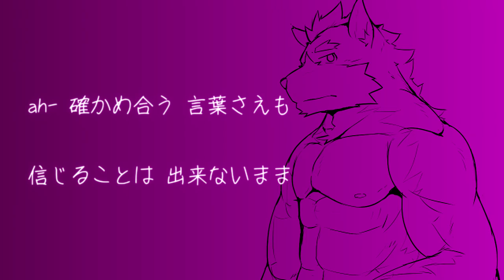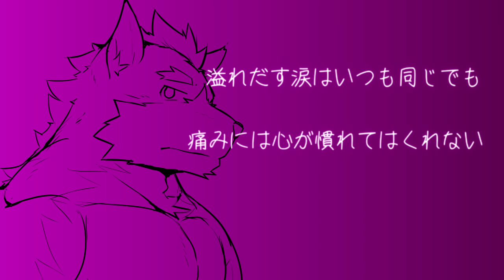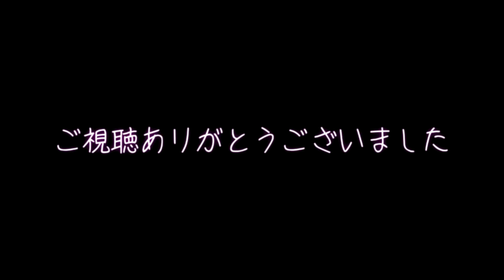【光川武】RIP=RELEASE【UTAU】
本家：sm5992615
ust：Pandamo-nium
illustration：DX
MIX：PanCat
tuning、PV：射射
Voicebank Release: av4987384